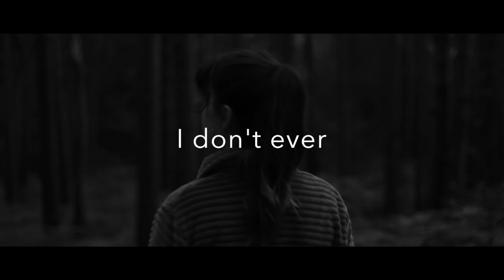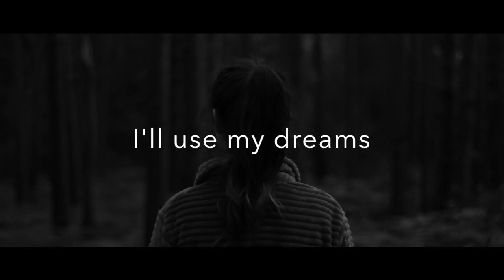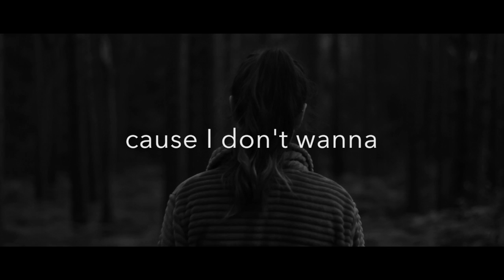3:33am (Official Lyric Video)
3:33am.

Written, Recorded and Performed by Eloise Kate 2020.
Produced by Nathan Gunaselvam.
Mastered by Josh Overman.

LYRICS

It's not forever
But it feels like
An eternity
Right now.

Someone's burnt
My flame
Out.

I'll use my dreams
Just to see you
To feel the lat time we touched
If illusion's how I can
Be in your arms again
I don't ever wanna wake
Up.

Life seems so empty
And it feels like
Time
Is
Still.

My mind's so heavy
Nothing
Is
Real.

Up.
When I'm asleep I don't
Have to miss you
Don't have to talk through the phone
So i'll keep dreaming that you're
Here in my arms again
Cause I don't wanna wake up
Alone.